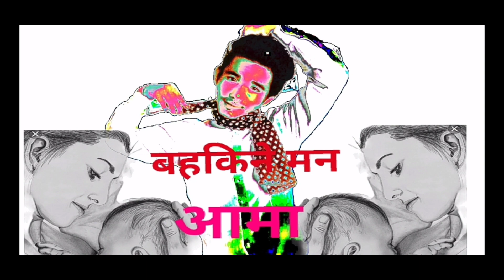आमा। बहकिने मन। Episode lll (By Labbu Sir)